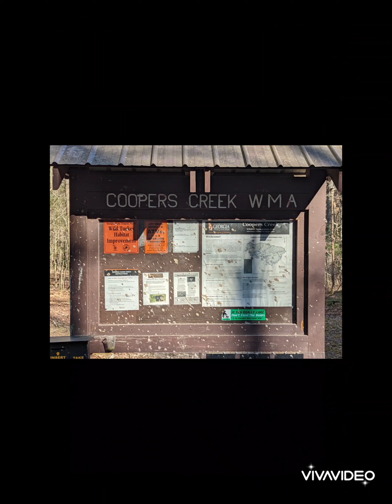Suches, Georgia Mountain Paradise for Jerunamo's Adventures 💯!!!